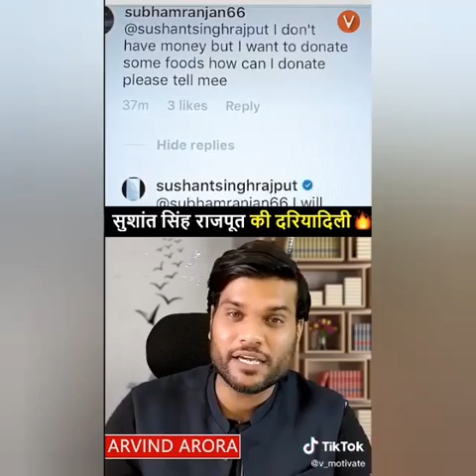sushant singh Rajput video maker